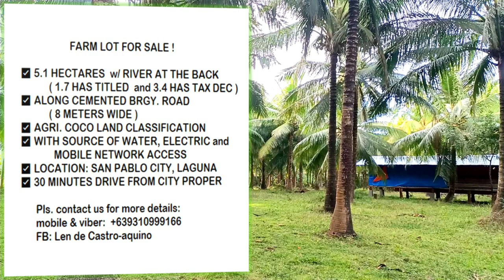SOLD ! ! ! FARM LOT FOR SALE (PROPERTY #122) 3.3 HECTARES, SAN PABLO CITY, LAGUNA